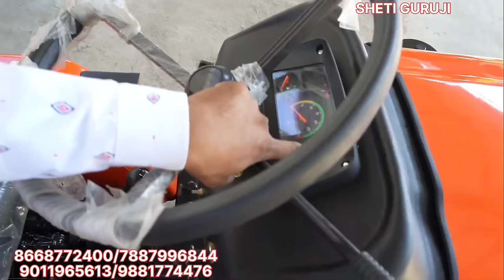शेतातील सर्व कामे करणारा अडीच फुटी ट्रॅक्टर/50% सबसिडीवर/Mini Tractors / शेतकऱ्यांना संधी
आपल्या हिंदी चैनल ला पाहण्यासाठी खालील लिंक वर क्लिक करा. सबस्क्राईब जरूर करा मित्रांनो.

जाहिरातीसाठी संपर्क करा .तसेच तुमच्याकडील काही माहिती असेल तर ती चॅनलच्या माध्यमातून लोकांपर्यंत पोहोचवण्यासाठी आजच कॉल करा
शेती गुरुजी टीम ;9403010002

आपल्या फेसबुक पेज ला फॉलो करण्यासाठी खालील लिंक वर क्लिक करा